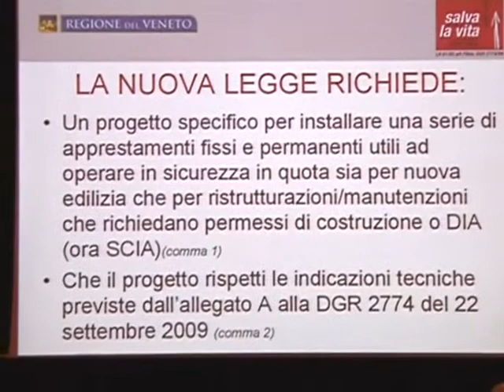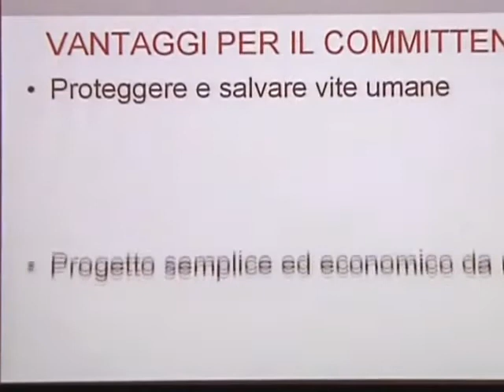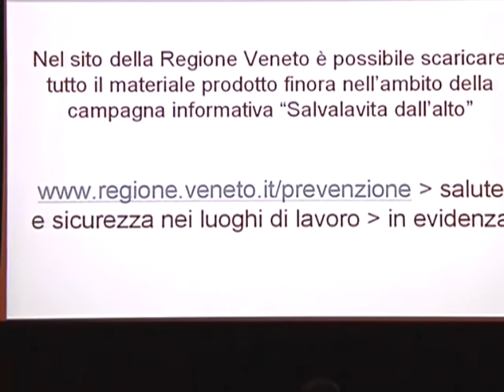Convegno edilizia sui lavori in quota intervento dott. Giuliano Caccin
Convegno "Istruzioni tecniche sulle misure preventive e protettive da predisporre negli edifici  per l'accesso, il transito e l'esecuzione dei lavori di manutenzione in quota in condizioni di sicurezza", attuazione della DGRV 2774/09 (art. 79 bis L.R. 61/85).
Intervento Dott. Dott. Giuliano Caccin - SPISAL Azienda Ulss 15 "Alta padovana".